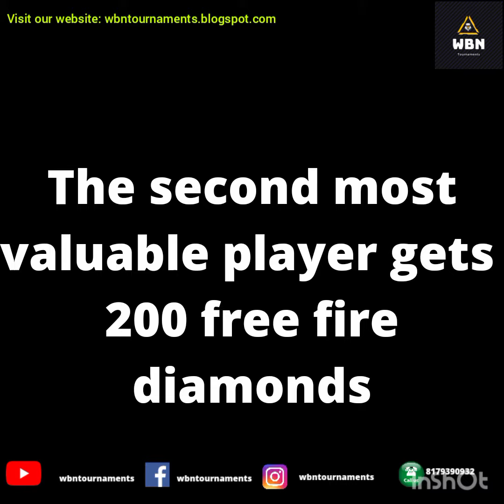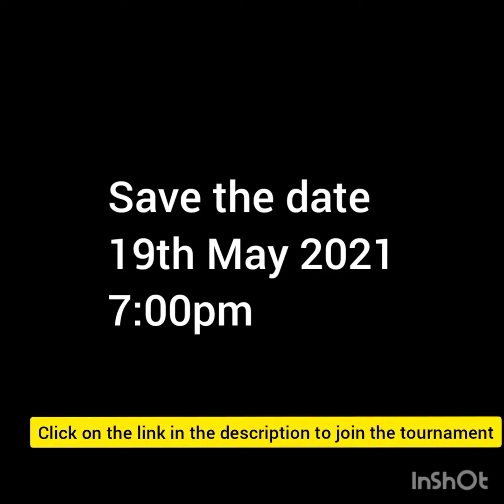About wbn tournaments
Match details:-
About the tournament:

Match fee : ₹25

Match type : single(solo)

Match timing:10th May 2021,6:00pm

1st prize : 400 diamonds

2nd prize : 200 diamonds

3rd prize : 100 diamonds

Check our tournaments dates here!